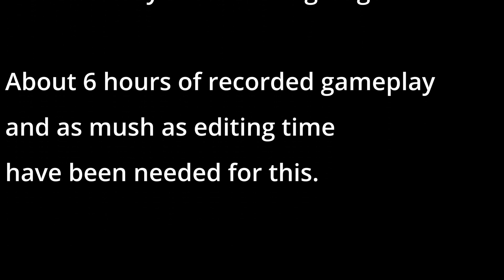Antistasi - A Long Night ep8 (final)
ANTISTASI - Restoring Honor
A long night in Takistan
Episode 8

Solo gameplay

or
viKKing Playground - Arma3 Server